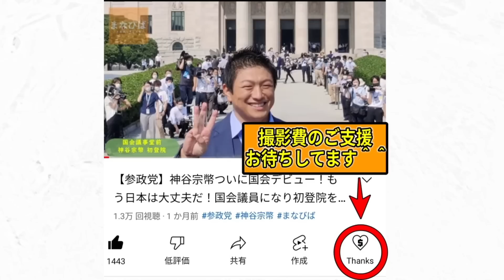【参政党】アメリカ人すら被害者だった…地上波NGの大東亜戦争の真の黒幕を暴露！世界を経済植民地にしようとする勢力/ 国際金融資本 / ルーズベルト大統領/ 神谷宗幣 街頭演説 八千代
※コメント欄のNGワードはご遠慮願います（お察しください♥）

※より良い映像のための撮影機材のご支援をお待ちしております🙇‍♀️
欲しい物リスト↓
三井不動産、三菱地所、フジテレビ 、野村不動産HD、レオパレス。。。
名だたる国内企業が外国の手に…
持株比率の多くを占めるのはモルガン、日本マスタートラスト、日本カストディ銀行など、
一見日本企業のような名前だけど実は外資の銀行。あなたはどう思いますか？

ついに国政政党になった参政党！街頭演説ロスのあなたにピッタリの動画がコチラ！
投票日前日の最終演説は10500人もの人が集まる、まさに伝説の神回になりました。

大声で心の声を解放する沢山の一般人。
参政党が国民運動になったのは仕掛けでもマーケティングでもありません。

政府やマスコミが利権のために封殺してきた多くの国民の本音を解放する場を提供しただけ。

「あ、この場所なら周りを気にせず正しい本音を言っていいんだ」
という場所を作っただけ。

たったこれだけの事を今まで誰も出来なかった。
慣性の法則のように1度勢いづいたこの動きは止まらない。

今回議席の数に関係なく、より大きな流れになるのは間違いありません。
我々は今まさに歴史の転換点を見ているのです！

毎回数百人が自然に集まる参政党の街頭演説。前例のない社会現象になったのにも関わらず、
たった1議席しか取れなかった現実。

それは「99%の国民が戦後教育で支配者に洗脳され、考える事を放棄しているから。」

事態を重く見た当チャンネルでは、次の選挙までに一人でも多くの国民を目覚めさせる為に、
参政党の情報をより多くに届ける事に全力を尽くす事を決意しました！

当チャンネル学び場にして頂き、その学びをあなたの周りに伝えて、一人でも多くの国民を目覚めさせる
お手伝いをお願いいたします！

5レンジャーの近況はコチラでも頻繁に発信しています⇩